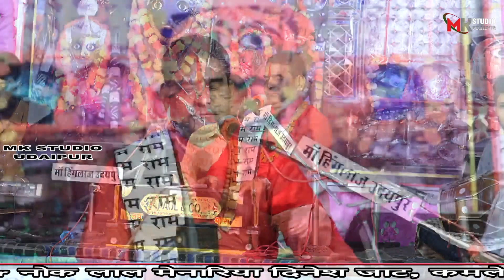बहुत ही सुरीली आवाज में गाय इस भजन को // जगदीश वैष्णव //नेमनक जमारा के माही गुरू जी वाणी ज्ञान नगरी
मनक जमारा के माय,
मनक_जमारा_के माही गुरू जी वाणी ज्ञान नगरी/
विवाह सॉन्ग 2018 फुल HD

कानूडा रा गीत

New latest Marwadi song

New Marwadi Vivah geet 2024

Marwadi Vivah song 2024 full HDRajasthani songs 2024

Rajasthani vivah song 2022

Rajasthani vivah song 2023

Rajasthani vivah song 2024

Sonu Sisodiya Rajasthani bhajans

Rajasthani superhit dance

Sonu Sisodiya Rajasthani DJ song

Rajasthani Gorband song

New song 2017&song 2024

Sonu Sisodiya New Rajasthani song 2024

Sonu Sisodiya New Rajasthani DJ song

New Rajasthani video full HD

DJ Vivah song 2024

DJ Vivah song

DI Vivah song